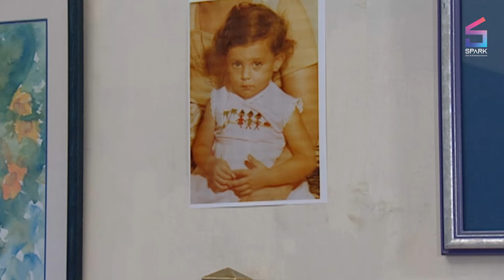مسلسل ذكريات الزمن القادم الحلقة الثالثة وعشرون - Zekryat Elzaman Elkadem Ep 23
ذكريات الزمن القادم - جمال سليمان أمل عرفة سلاف فواخرجي سمر سامي سليم صبري غسان مسعود.
 يعود المناضل السابق والملياردير الحالي ( مطر أبو ربيع ( بعد غياب دام عشرين عاماً، اعتقد خلاله الجميع أنه مات شهيداً، يعود ليصفي حساباته مع أصدقائه القدامى، وليبني إمبراطوريته المالية وسط غموض يلف مصدر ثروته، ومن خلاله نتعرف على شبكة من العلاقات استطاع أن يضفرها ببراعة ومهارة، رغم تناقضه الاجتماعي، إلا أنها تجتمع على هدف واحد هو البحث عن خلاص فردي في زمن صعب. وبأسلوب العنكبوت يتمكن مطر من إحكام سيطرته على كل من يقع في شباكه، ويسخره من أجل تحقيق مآربه في مضاعفة ثروته المزعومة، والثار من أصدقاء الماضي وأفكار الأمس والقيم الكبيرة التي لطالما ناضل في سبيلها ولكنها خذلته بقسوة وصنعت منه رجلاً يحمل شعاراً واحداً هو الغاية تبرر الوسيلة. هذا يحدث في زمن بات يشهد تحولات جذرية بعد الحادي عشر من أيلول تحولات وضعتنا ) أمام تحديات جديدة في مواجهة النظام العالمي الجديد الذي أصبح ( مطر ) جزء منه. وحين تحدث حرب العراق يختفي ( مطر ) دمن مقدمات ويترك فراغاً كبيراً . فراغاً كبيراً فى مشاريعه الحلبية التي كان . قد بدأها في الوطن. وبعد سقوط بغداد. ودخول رجال الأعمال إليها للمساهمة في إعادة إعمارها يكون ) مطر ) بالضرورة واحداً منهم ؟ إنه ( مطر ) الغائب الحاضر الذي يعود دائماً بلبوس جديد يناسب العصر والظرف.